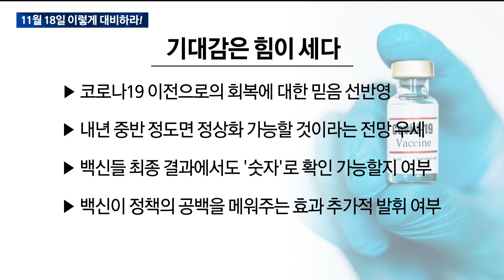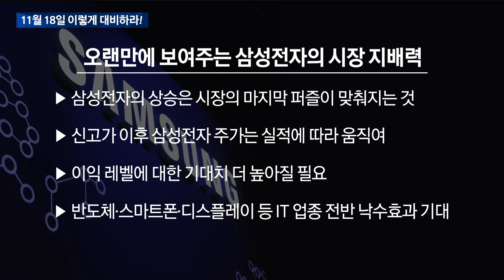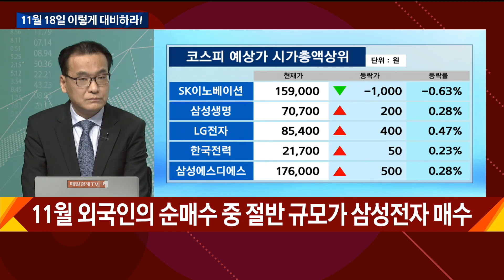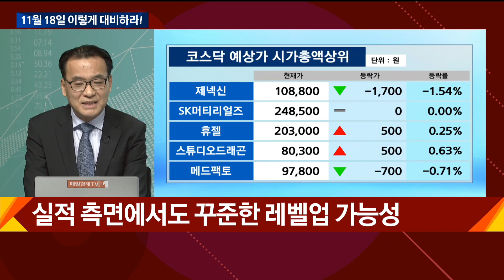기대감은 힘이 세다 / 이렇게 대비하라 / 매일경제TV